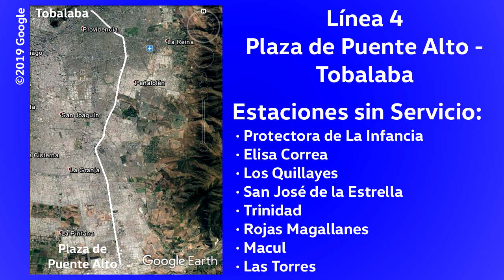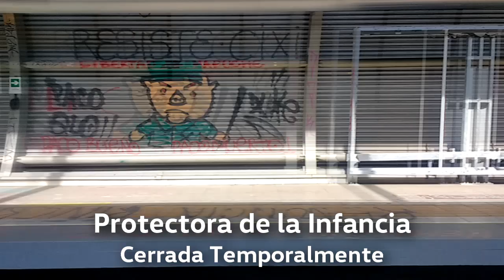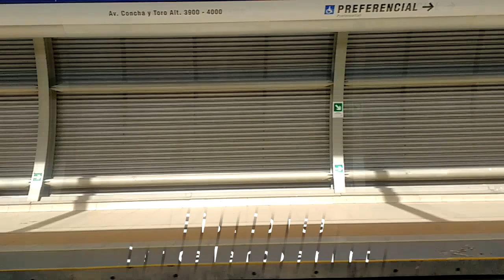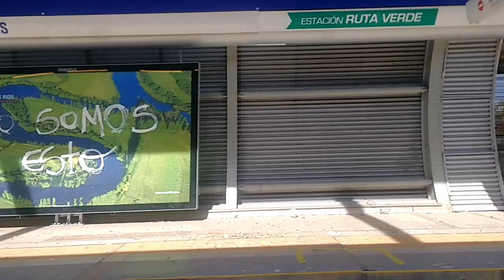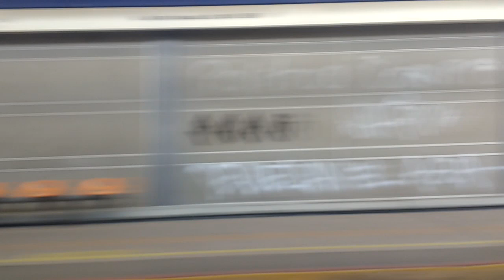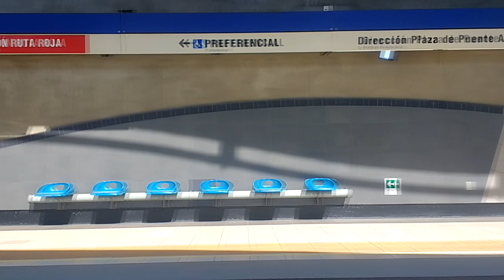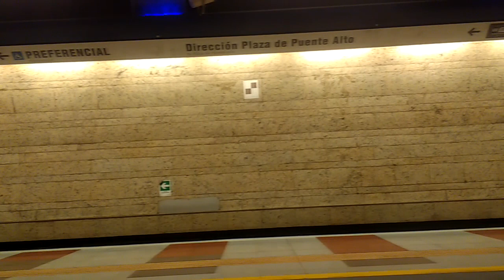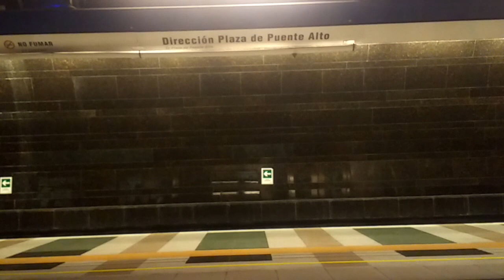Alstom AS 02 - Metro de Santiago - Línea 4 - Reapertura de Recorrido Completo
El 18 de Noviembre pasado se reabrió por completo el trazado de la línea 4 del Metro de Santiago, luego de incendios y severos destrozos de trenes y estaciones tras el Estallido Social iniciado el 18 de octubre. Pero el servicio ofrecido es parcial, y efectuado para satisfacer la alta demanda de pasajeros desde Puente Alto.

Las estaciones sin servicio, de sur a norte se enlistan a continuación.

· Protectora de la Infancia
· Elisa Correa
· Los Quillayes
· San José de la Estrella
· Trinidad
· Rojas Magallanes
· Macul
· Las Torres

Estas estaciones tienen su pasar en cámara lenta para que observes el grado de daños que tienen.

La circulación de trenes entre Plaza de Puente Alto y Quilín se hace bajo conducción manual y velocidad limitada a 40 km/h.

El restablecimiento total de la línea se prevé dejar lista a fines de 2020.

Este video es además para mostrar como se anda en el primer tren de rodadura de acero de la red capitalina, entre las estaciones Plaza de Puente Alto y Tobalaba. Está dispuesto como un tren doble.

Datos:

Fabricante: Alstom
Modelo: AS 02
Tipo: Automotor de rodadura de acero
Disposición: Tren doble (6 carros)
Ancho de Vía: 1435 mm
Tracción: Electrica, red de 750 VCC por tercer riel
Año: 2005
Propietario: Empresa de Transporte de Pasajeros Metro S.A.